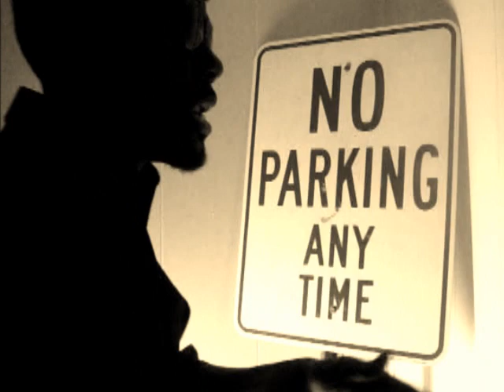No Way ft. 4-5 Cliide (It's Wateva).wmv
It's some people livin that life right now...no matter what...Aint No Way..ft. 4-5 Cliide...with a hot sample from Aretha Franklin...